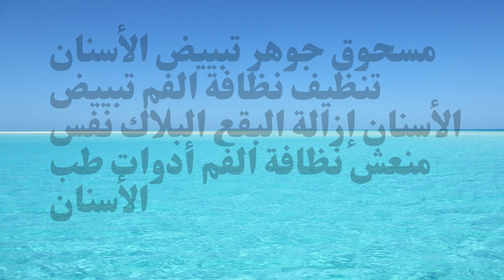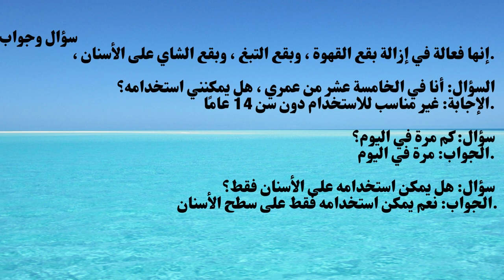👌تبيض الأسنان في دقائق تزيل الإصفرار وتسقط الجير4k لعلاج إلتهاب اللثة نتائح مدهشة 👌Teeth whitening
🔰🔰🔰 تبييض الأسنان#
🔔 قم بتشغيل جرس كل الإشعارات
🔰🔰🔰📌 📢📢👈 افضل استضافة عمل موقع الكتروني اقل تكلفة .bluehost البدء بدءًا من 3.95 دولارً👇👇👇من htt

​سجل بالمجان👇👇👇 علي Tailwind هي أداة جدولة الوسائط الاجتماعية التي تحصل على نتائج حقيقية في وقت أقل.👇 👇👇 / 📌 📢📢 h--🌲🔰🔰🔰-منتجات أكثر من رائعة متوفرة على Amazon 👈👈
pاي استفسار تواصل سيتم الرد عليكم بإذن الله اول ما اشوف الرساله